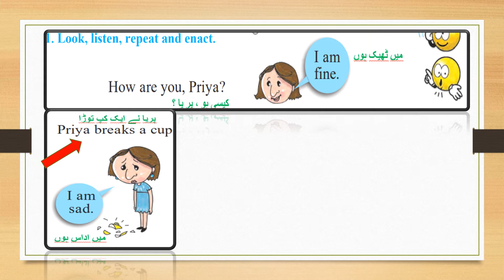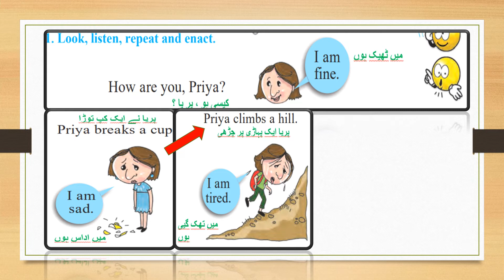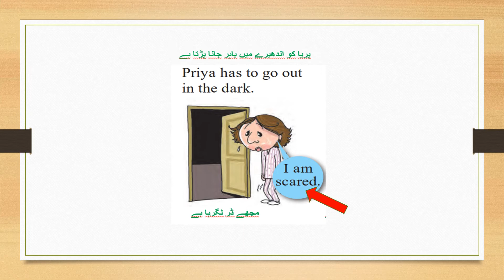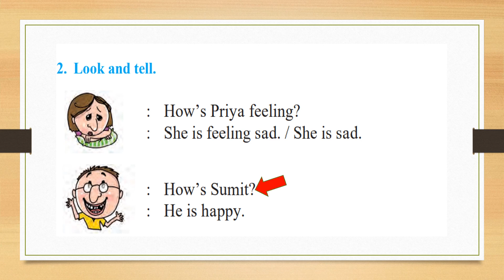6.8 How are you?|احساسات|Feelings|Urdu Medium|Std 1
6.8 How are you?|احساسات|Feelings|Urdu Medium|Std 1
6.8 how are you
#6. 8howareyou